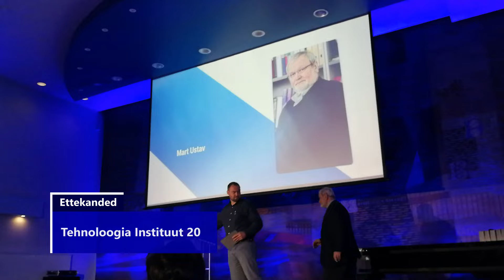Tehnoloogia Instituut 20 / Institute of Technology 20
Lühike meeleolu video, kuidas möödus Tehnoloogia Instituudi 20nenda juubeli tähistamine. Ettekanded on järelvaadatavad siit: tyti20.ee

A small video about the 20th anniversary of Institute of Technology. All the presentations can be watched on here: tyti20.ee
More info about University of Tartu Institute of Technology can be found

Kurglab is a molecular biomedicine laboratory in Institute of Technology, University of Tartu in Estonia. We focus on RNA methyltransferases, MAGEA proteins, cancer biomarkers and extracellular vesicles.

Kurglab on molekulaarse biomeditsiini labor Tartu Ülikooli Tehnoloogiainstituudis. Me keskendume RNA metüültransferaasidele, MAGEA valkudele, kasvaja biomarkerite ja ekstratsellulaarsete vesiikulite uurimisele. Täpsemat infot leiab meie kodulehel kurglab.ee!

Hi! I'm Kristiina, a medical doctor focused in laboratory medicine while doing my PhD in medical biotechnology. I have always enjoyed filming what I do as I find science fascinating and beautiful. I also enjoy filming bits and pieces as my every day life as well. I find Korean/Japanese style vlogs beautiful to watch and incorporate that aesthetic into my own work. Science is beautifully fascinating and not really that hard once you get right down to it. Let me show you this.

Tere! Mina olen Kristiina, arst, kes keskendub laboratoorsele meditsiinile ja samal ajal teeb oma doktorantuuri biomeditsiinitehnoloogia valdkonnas. Mulle on alati meeldinud oma tegevuste filmimine, sest leian, et teadus on imeilus ja huvitav. Samuti naudin oma igapäeva elu filmimist. Mulle meeldivad korea/jaapani stiilis vlogid, mistõttu olen ise vlogimisel võtnud kasutusele sarnase esteetika. Teadus on imeilusalt huvitav ning tegelikult üpriski lihtne, kui sellesse süveneda. Las ma näitan sulle seda.